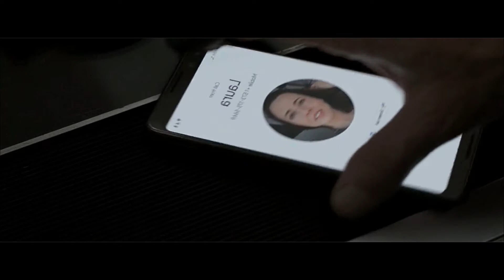Endgame: La Gran Conclusión [Resubido]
Hablemos de la película más taquillera de la historia.

Video original subido el 2 de julio del 2020.